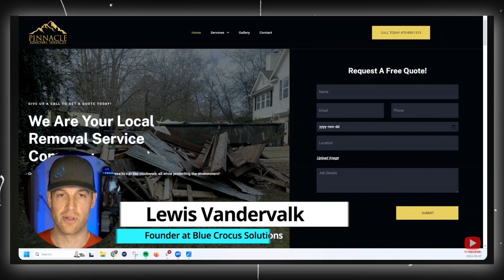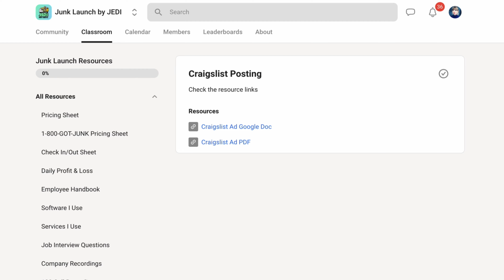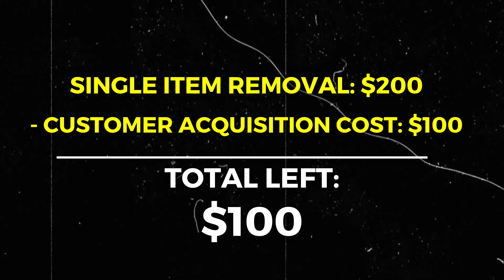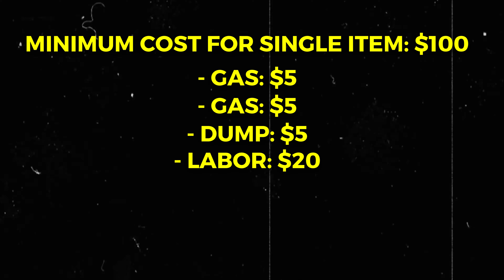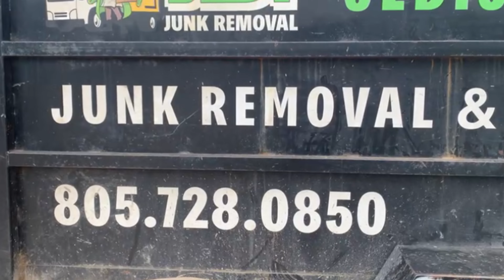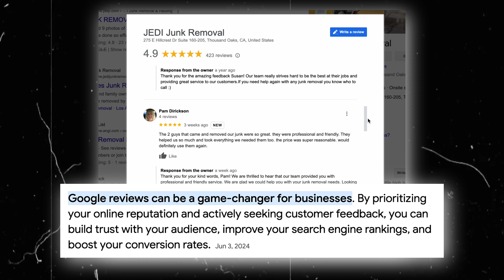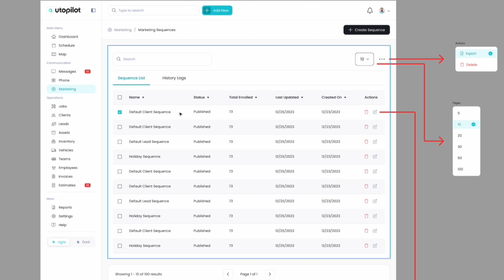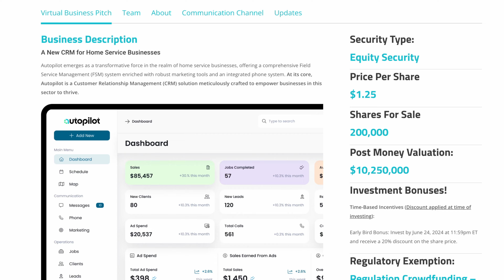Are Single Items Or Loss Leaders Worth It In Junk Removal?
💬 Chat with me in real-time on Discord!

🪧 UZMarketing: Your go-to destination for affordable, high-quality yard signs!
(Invite code: betatester) Register to win a dump trailer

📚 Get my course + access to resources + access to my private community + access to me + monthly masterminds

UZMarketing: The best and cheapest place to get Yard Signs

Chapters:
00:00 - Start
01:39 - Overview
03:06 - What is a loss or break even

The 7 benefits of single items:
07:35 - #1 - Neighbors will see your branded truck
08:25 - #2 - A new customer in your database
09:02 - #3 - Potential repeat customer
09:12 - #4 - Potential referral
10:30 - #5 - Ask to leave a branded yard sign
11:01 - #6 - Leave 10-20 door hangers
11:43 - #7 - Potential review

Conclusion:
12:12 - Conclusion
14:31 - SEO build in public
14:48 - Autopilot crowdfunding